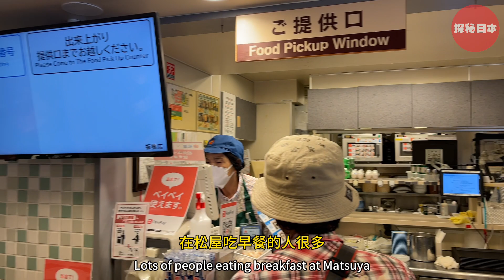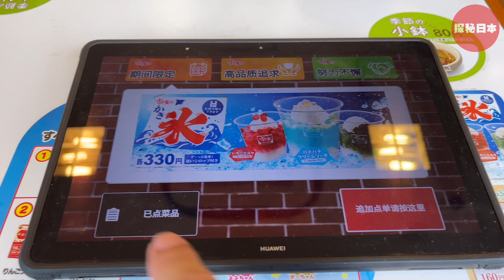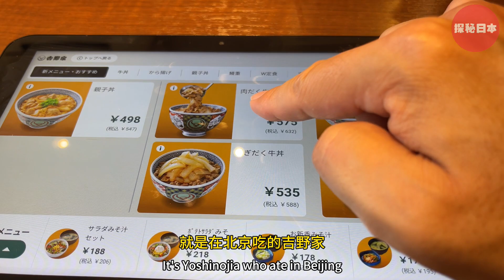牛丼是日本著名快餐美食，如果一天三頓飯都吃牛丼，那会是怎样一种体验………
牛丼是一種非常受歡迎的美食，其實就是牛肉蓋飯，在日本經營牛丼的共有三個品牌松屋、すき家、吉野家，一天吃完三家的牛丼會是怎樣一種體驗呢？如果進行比較哪家的牛丼最好吃你呢